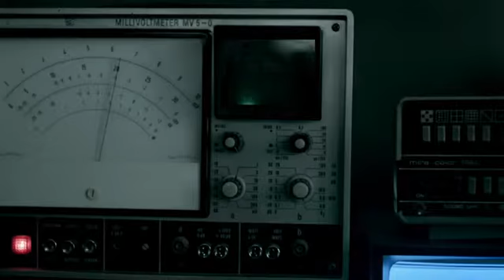BMW i8 Launchfilm